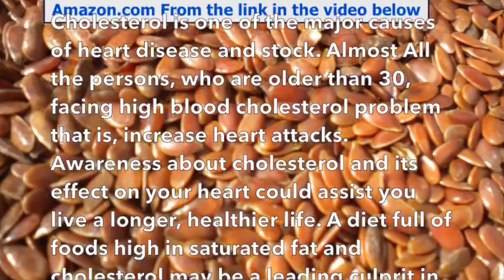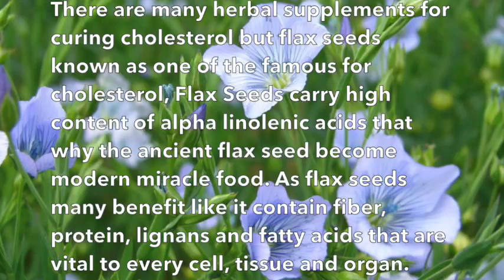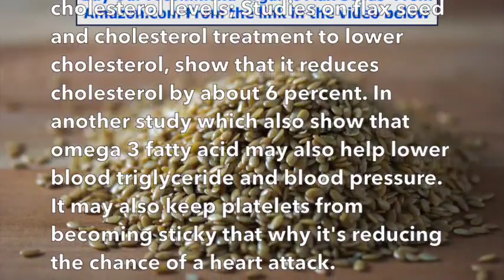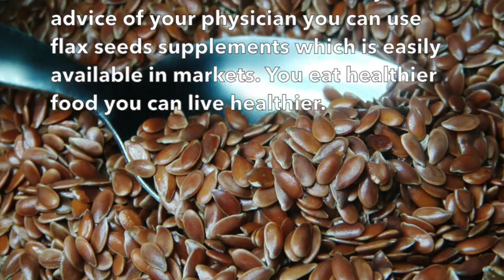Effects of Flax Seed on Cholesterol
Buy Flax Seeds from AMAZON (LINK BELOW)

Description:Effects of Flax Seed on Cholesterol
Cholesterol is one of the major causes of heart disease and stock. Almost All the persons, who are older than 30, facing high blood cholesterol problem that is, increase heart attacks. Awareness about cholesterol and its effect on your heart could assist you live a longer, healthier life. A diet full of foods high in saturated fat and cholesterol may be a leading culprit in the high occurrence of CHD (Coronary Heart Disease) because poor dietary routine can lift cholesterol levels.
Cholesterol is a sterol (a combination steroid and alcohol), a lipid found in the cell membranes of all body tissues, Cholesterol plays a central part in many biochemical function, but is best known for the association of cardiovascular disease with various lipoprotein cholesterol transport patterns and high levels of cholesterol in the blood. Cholesterol is unsolvable in blood, but is transported in the circulatory system bound to one of the varieties of lipoprotein.

Flax Seeds
Flax Seeds oil
FlaxSeeds # FlaxSeedOil